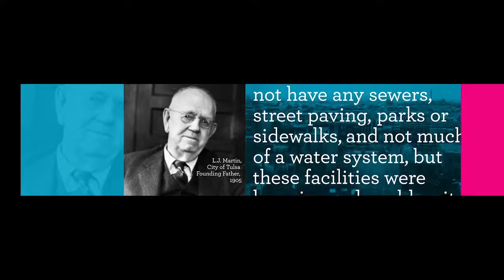Tulsa Opera - A Colorful History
A brief overview of the history of opera in Tulsa and Tulsa Opera.